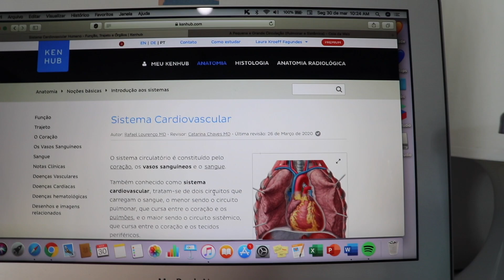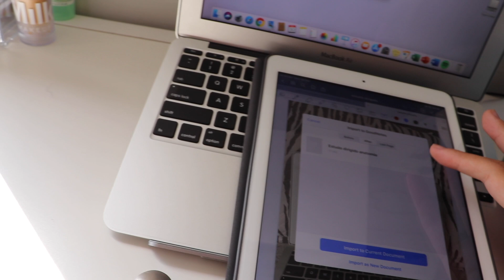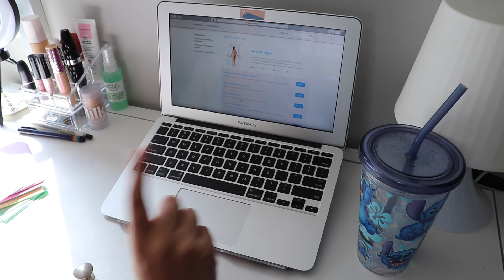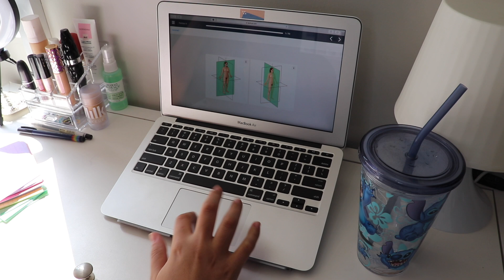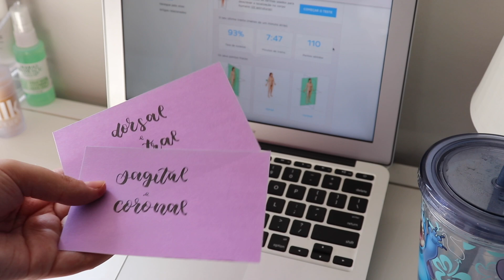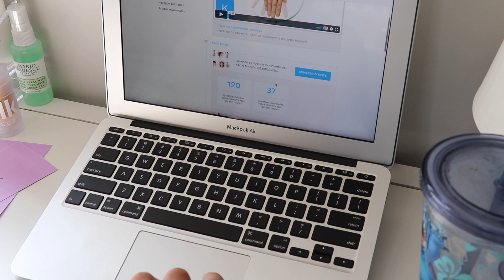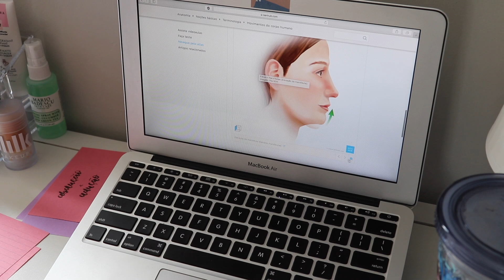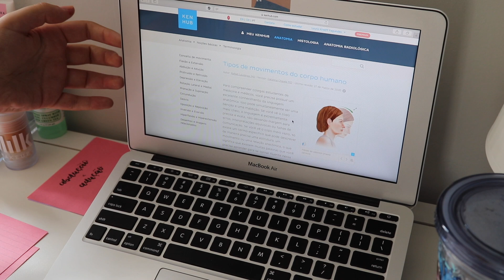STUDY VLOG - como estudo anatomia // StudyTiips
vsco: @laukroeff

música!! ☆

outros!! ☆
intro credit: taylor layman